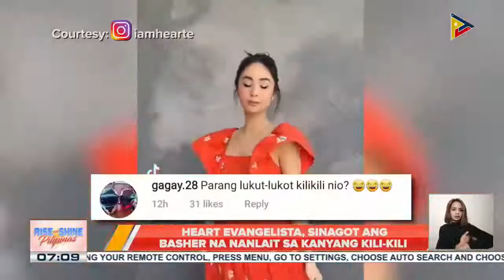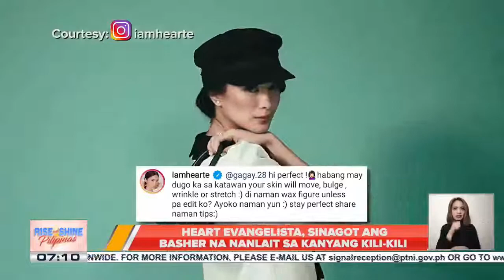Kiray Celis, sinorpresa ng mamahaling regalo ng kanyang boyfriend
TALK BIZ | Kiray Celis, sinorpresa ng mamahaling regalo ng kanyang boyfriend;

Heart Evangelista, sinagot ang basher na nanlait sa kanyang kili-kili